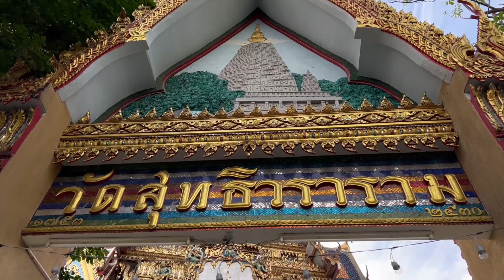ลูกหลานตระกูล ณ สงขลา ร่วมประกอบพิธีสักการะ บรรพบุรุษ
วันที่ 2 กรกฎาคม พ.ศ.25662 July 2023 ณ วัดสุทธิวราราม  ถนนเจริญกรุง แขวงยานนาวา เขตสาทร กรุงเทพมหานคร
ตรงกับวันอาทิตย์ ขึ้น ๑๕ ค่ำ เดือนแปด(๘) ปีเถาะ
พิธีไหว้สักการะ บรรพบุรุษ ตระกูล ณ สงขลา ประจำปี 2566
เวลา 9.29 นาที เริ่มพิธี
หน้าองค์พระประทานด้านหน้าวัด
ประธานในพิธีเจ้าศรีรัตน์ ณ ลำปาง
 เป็นตัวแทนลูกหลาน สายสกุล ณ สงขลา พร้อมด้วยญาติพี่น้อง ลูกหลาน จุดเทียนธูปสักการะ
เสร็จพิธีสักการะ ทุกท่านร่วมกันถวาย ภัตตาหารเพล เสร็จพิธีแล้ว ทุกคนรับประทานอาหารร่วมกัน